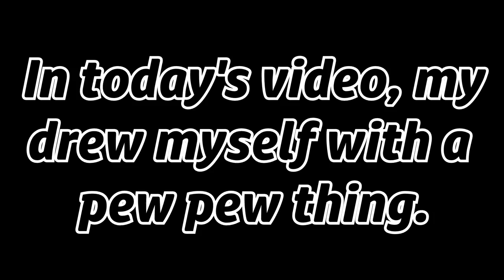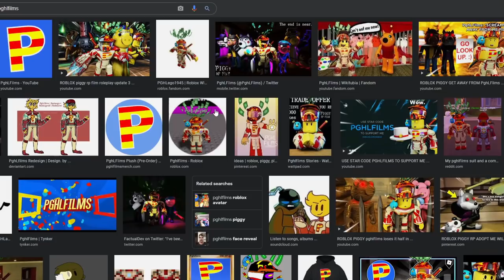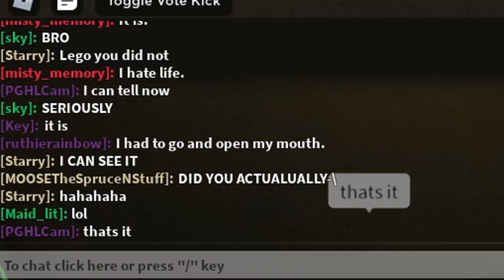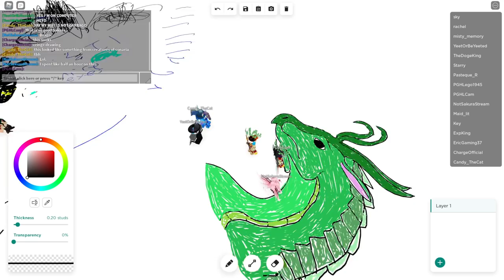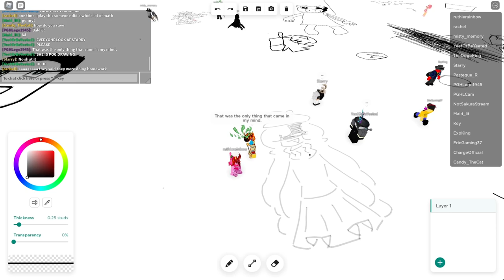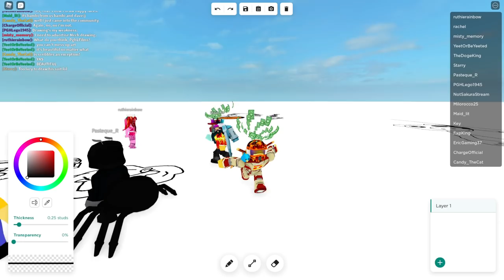ROBLOX PghLFilms Learns How to Draw...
Just to tell you, I am a noob at drawing. Enjoy the video. :)